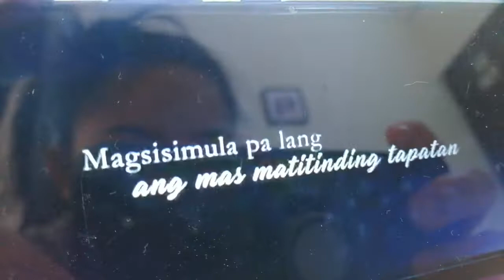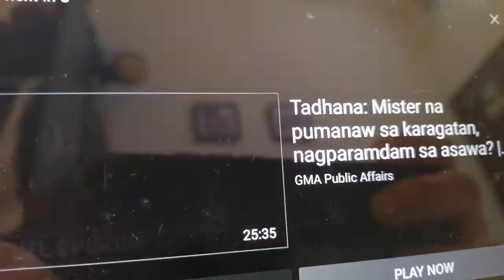ANG SA IYO AY AKIN BOOK 2 TRAILER